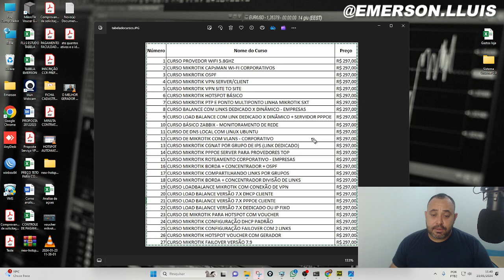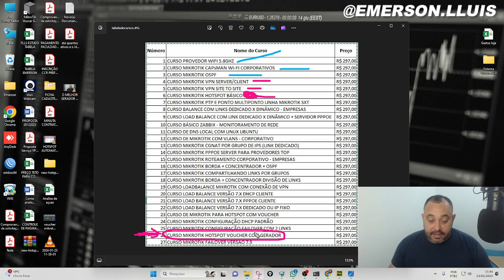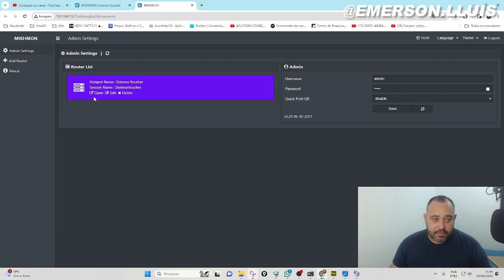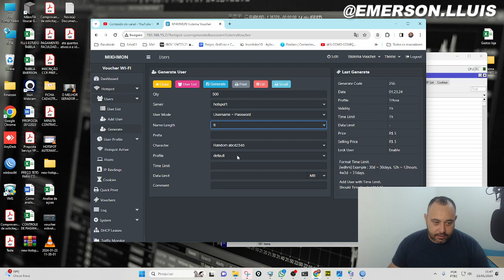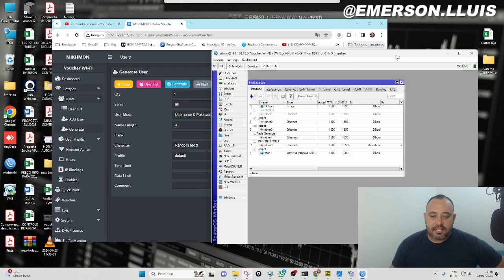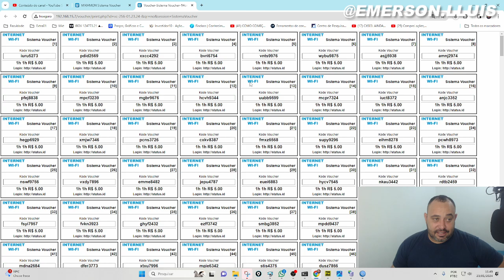O MELHOR GERADOR DE VOUCHER PARA SUA REDE - GERER SEUS VOUCHER DE FORMA SIMPLES E RAPIDA